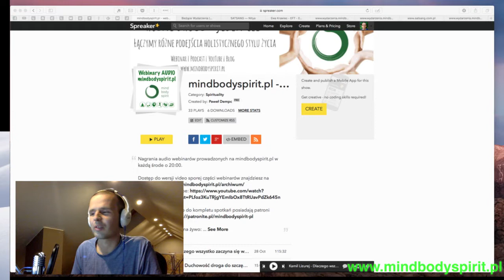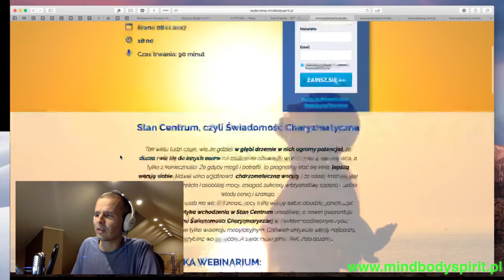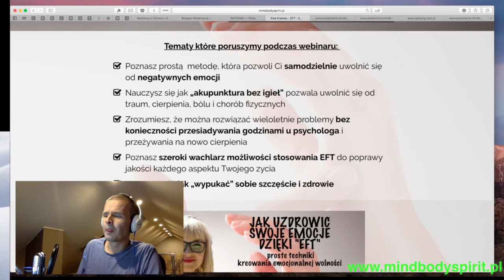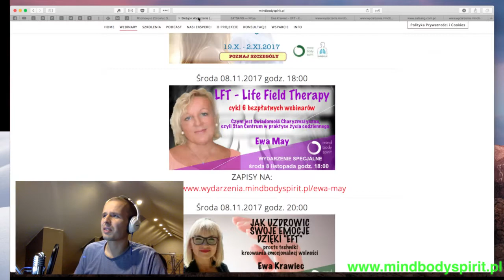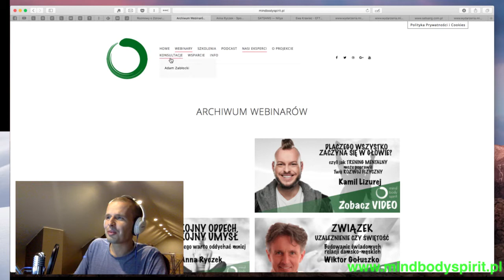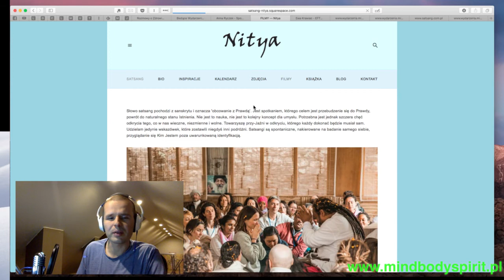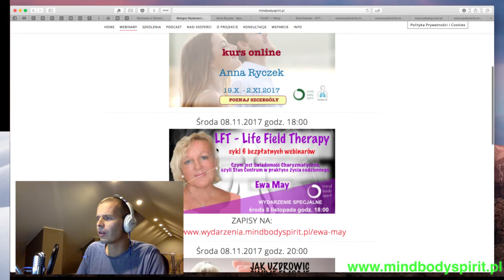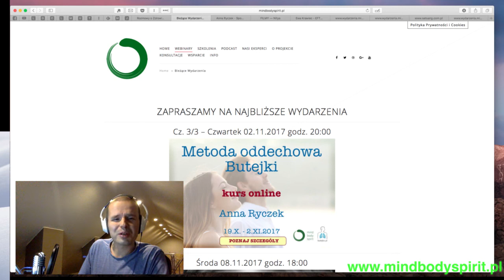FB Live - aktualności mindbodyspirit.pl